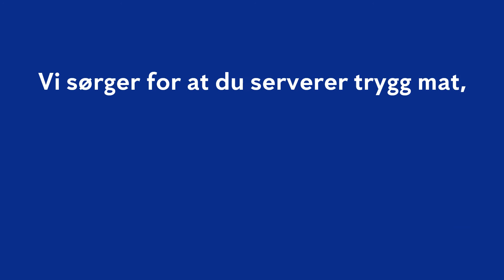Digital mattrygghet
Digital, enkel og tilpasset mattrygghet.
Anticimex sørger for at din virksomhet serverer trygg mat, tilfredsstiller alle krav fra Mattilsynet, samt kommer godt ut av smilefjesordningen.